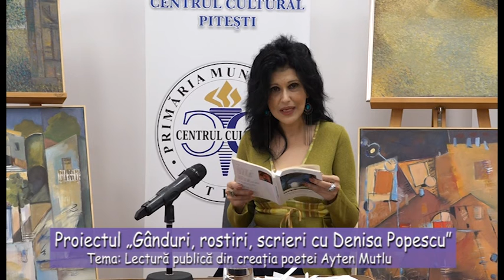Proiectul Ganduri, rostiri, scrieri cu Denisa Popescu - Lectura publica poeta Ayten Mutlu